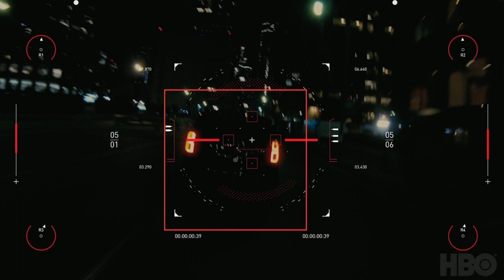westworld Scene score by Sascha Dikiciyan aka Sonic Mayhem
While not part of the official scoring competition, I found myself between projects and thought it would be a fun challenge (and to test the new DAW ive build) to write something for this scene, esp since Westworld is one of my fav shows. I’ve upload the isolated music onto my soundcloud as well.